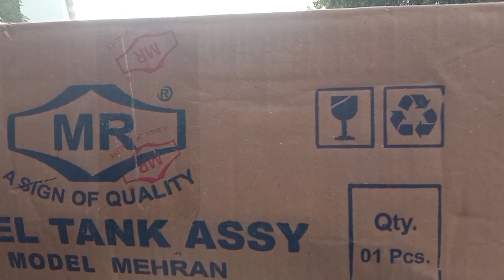Suzuki Mehran fuel tank leakage